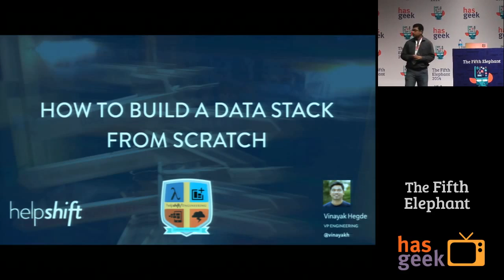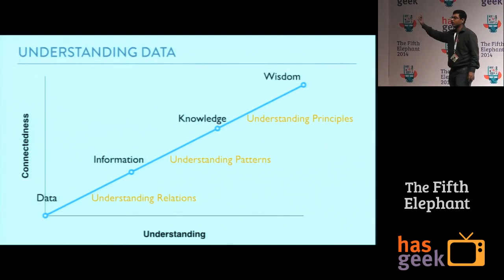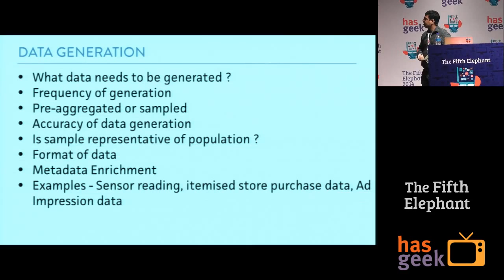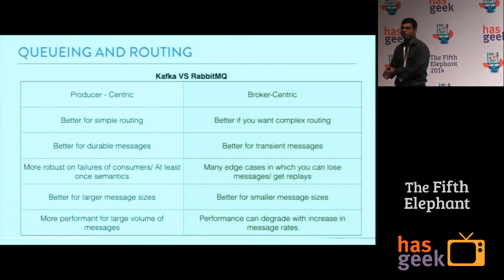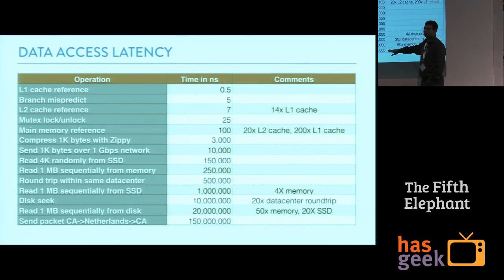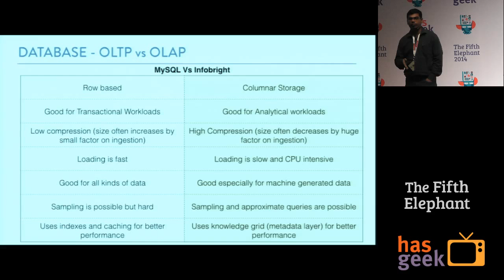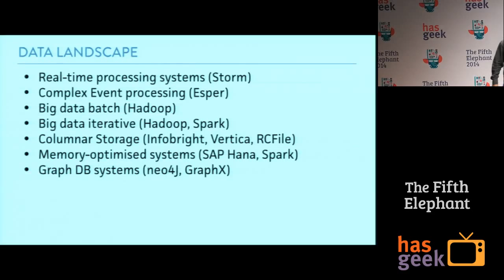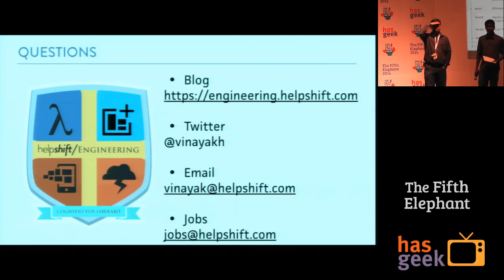How to build a Data Stack from scratch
This talk will cover a framework for thinking about the analytics data stack. What are the things to consider when building a data stack from scratch. How to choose the right software for your stack whether it is visualisation, analytics or storage ? It will talk about the relations between different techniques for extracting insights outs of raw data. Vinayak Hegde draws upon examples from his experience of building three different data stacks in three different industry verticals (Networks, Advertising and Customer Support) and what he has learnt from each.